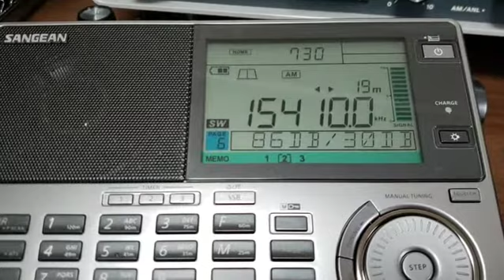SANGEAN ATS-909X2_15410kHz Reach Beyond Australia_07:29 JST_02272021